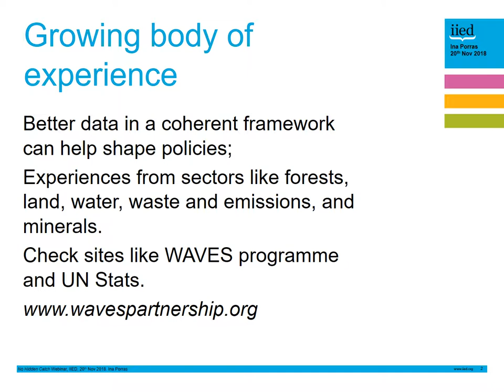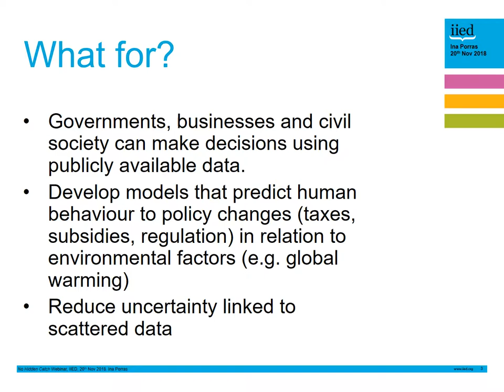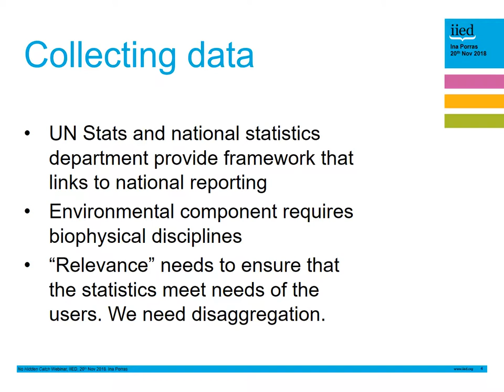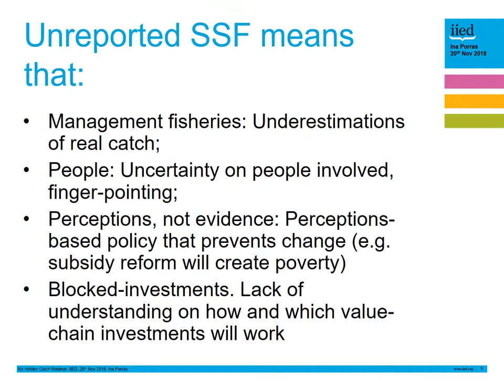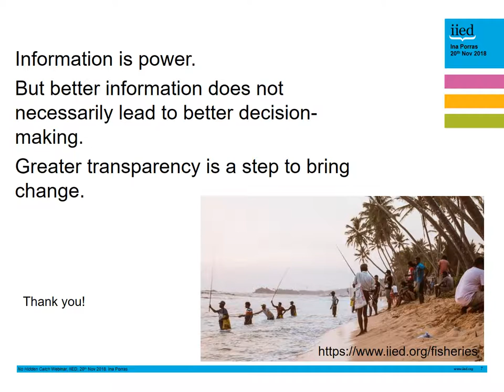(4 of 5) Webinar: No hidden catch - mainstreaming small-scale fisheries in national accounts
Ina Porras, senior researcher in IIED's Shaping Sustainable Markets research group, discusses how better data in a coherent framework can help shape policies.

This IIED webinar on 20 November 2018 discussed how natural capital accounting methods could be used to identify the contribution made by small-scale fisheries to the national economy, and also looked at the way in which more people-centred reporting could help.

To find out more about how we use economic instruments to address the threats faced by marine fisheries and the people who depend on them,